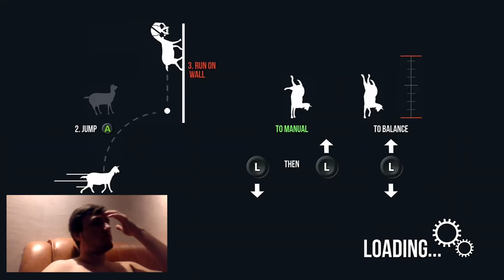Steal the Show with danielfrieka 🧙 | We're playing Goat Simulator | 30+ Super Rare Achievements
Goat Simulator is the latest in goat simulation technology, bringing next-gen goat simulation to YOU. You no longer have to fantasize about being a goat, your dreams have finally come true!

Gameplay-wise, Goat Simulator is all about causing as much destruction as you possibly can as a goat. It has been compared to an old-school skating game, except instead of being a skater, you're a goat, and instead of doing tricks, you wreck stuff. Destroy things with style, such as doing a backflip while headbutting a bucket through a window, and you'll earn even more points! When it comes to goats, not even the sky is the limit, as you can probably just bug through it and crash the game.

Please check the Donations button on the upper right corner of my Channel in order to support my new upcoming entertainment show! Any sum would be greatly appreciated. Thank you!

Full Thumbnail:
TBA